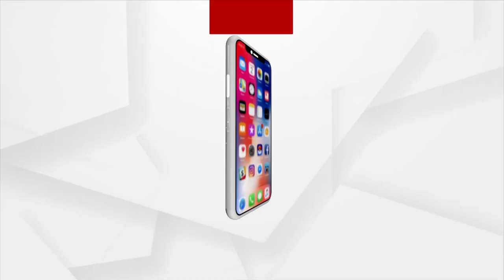Argus Special Interview With Hockey Player Jyoti Chhatri